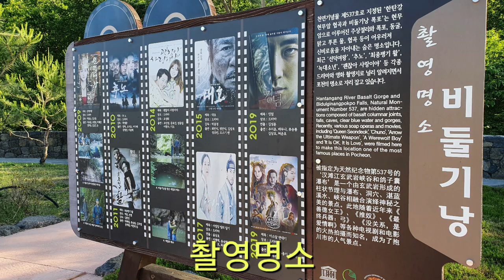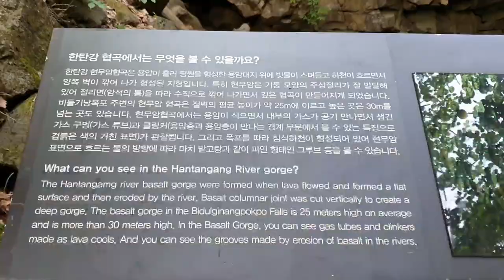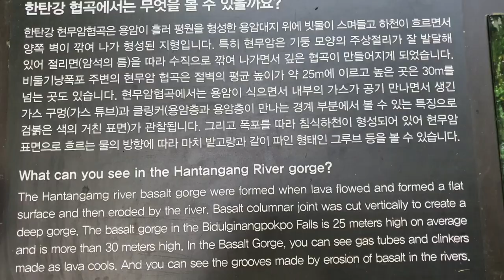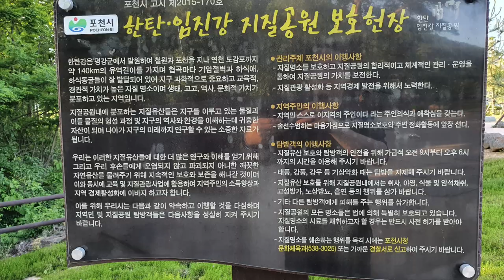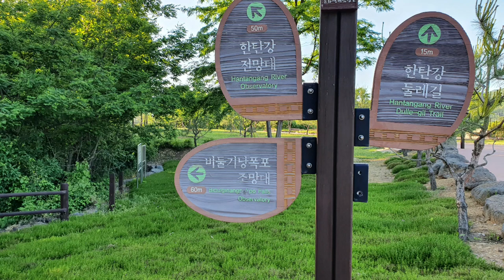여름 최고의 야영장과 캠핑장으로 소문난 한탄강 비둘기낭폭포를 보러 왔다왔어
한탄강 지형에 형성된 현무암 비둘기낭폭포와 캠핑장을 둘러본다